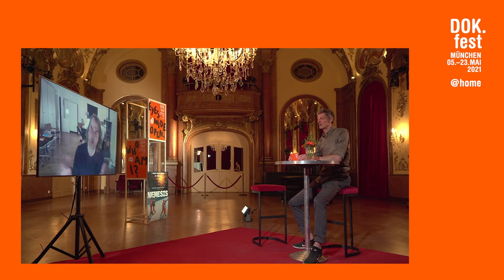NEMESIS | Film Talk with Thomas Imbach | 2021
Synopsis of the film:
Destroying, stripping, smashing, demolishing: in the staccato rhythm of the heavy machinery, the film reconstructs the dismantling of a Zurich freight railway station to make way for a prison and police station. A requiem to our connection with history and the illusion of total security.

Switzerland 2020 – Director: Thomas Imbach
Production: OKOFILM PRODUCTIONS, GmbH. Producer: Flora Grolitsch. Length: 132 min. International Sales: Frenetic Films.